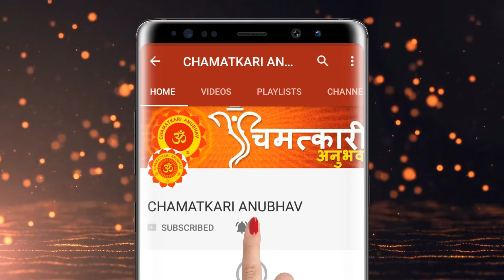लोहड़ी 2021 में कब | जानिए लोहड़ी कब है और इसका महत्व | Lohri 2021 date and time